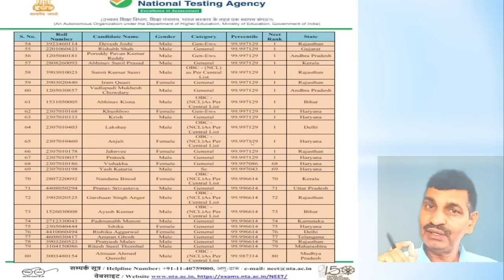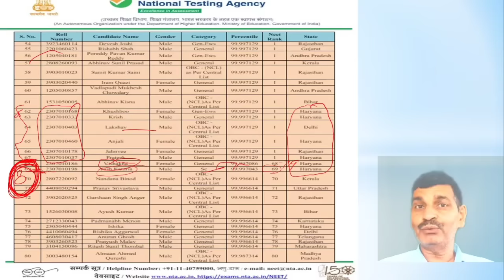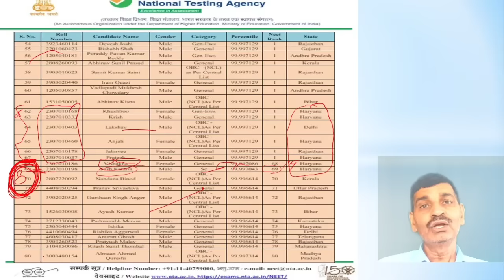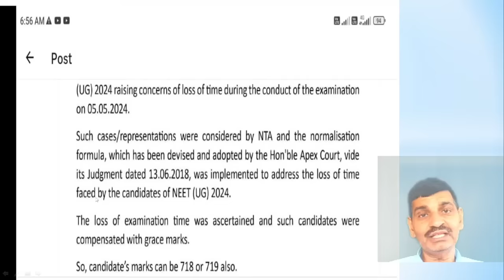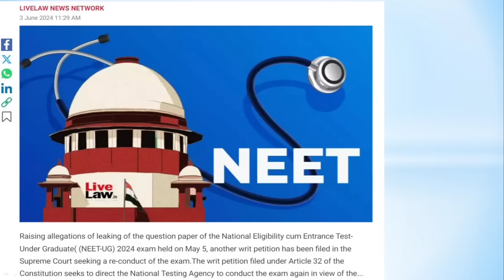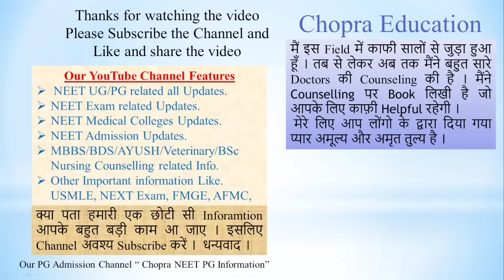NEET 2024 paper leaked with proof !! Replied by NTA!! 24 Lakhs के साथ हुआ धोखा !! Case filled in SC